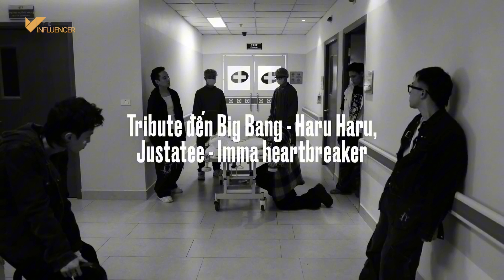Parody - Xu hướng chưa từng dập tắt được giới trẻ đón nhận! | Thị trường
“VỤ NỔ LỚN - KHÔNG QUAN TRỌNG” hay “Big Bang Việt Nam” đang trở thành từ khóa hot nhất cuối tuần qua, vậy điều gì tạo nên sự thành công cho MV này?

Nội dung:
00:00 - Intro
00:30 - 'Không Quan Trọng' có gì?
2:15 - Trào lưu Parody và thành công của xu hướng này
4:18 - Sáng tạo thế nào cùng Parody?

Nội dung: Phạm Uyên
Giọng đọc: Lê Cương
Thiết kế: Hải Anh
Editor: Mido
THEINFLUENCER.VN - TRANG THÔNG TIN CHUYÊN BIỆT HÀNG ĐẦU VỀ LĨNH VỰC INFLUENCER MARKETING TẠI VIỆT NAM